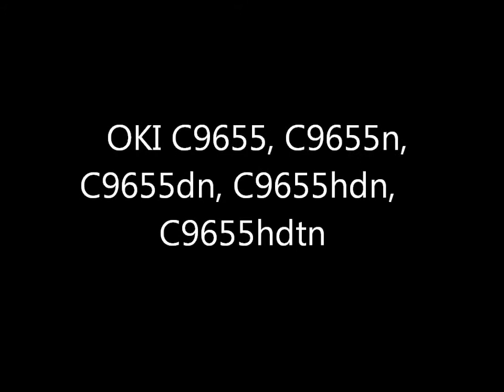Instrucciones de relleno del tóner OKI C9655